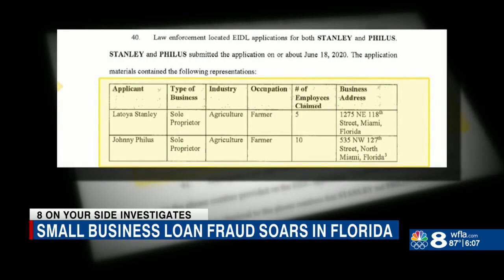Florida defendants account for 25 percent of SBA fraud cases